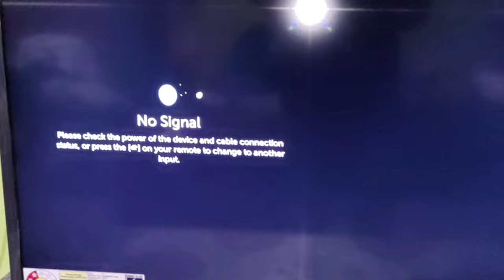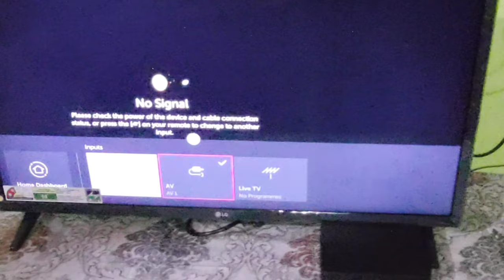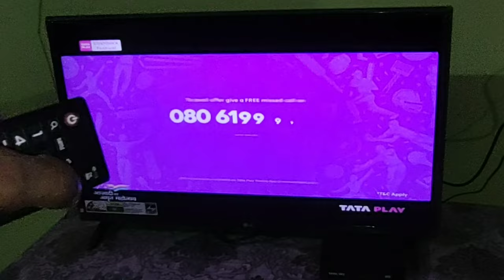Lg Tv No Signal Problem || Lg Tv No Signal Please Check The Input Connection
lg tv no signal problem
1) lg tv no signal problem
2) lg tv no signal problem solution
3) no signal on tv screen
4) no signal problem lg tv

Disclamer-